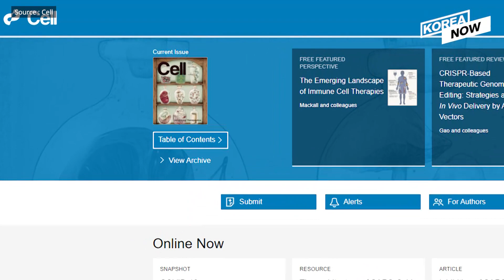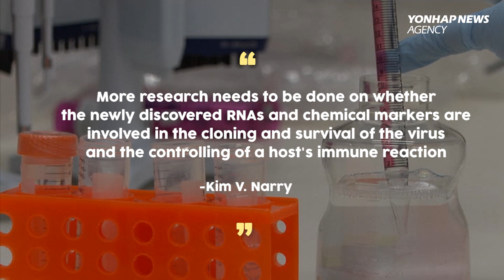South Korean biochemist Kim V. Narry mapped out genome map that causes COVID-19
The genome map of SARS-CoV-2 has been identified by a South Korean research team led by Kim V. Narry. This genome map is expected to be a key element in discovering new methods of vaccination for the coronavirus. Watch this video to find out more!